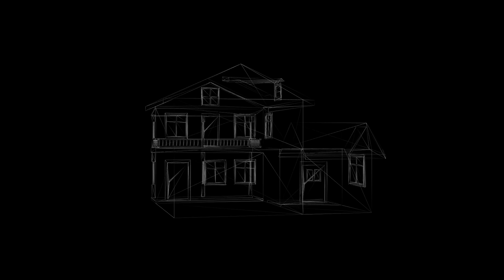Beacon - Our House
We recorded this cover over a year ago and weren’t planning on releasing it. Over these last couple days in NYC I’ve found myself repeating the chorus in my head, thinking about the psychology of a home and everything it protects inside. So here it is, a lullaby for unreasonable times, originally written by Madness in 1982.